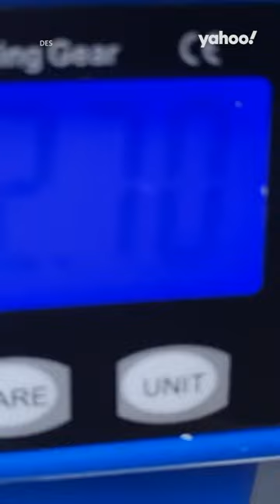Ranger catches 'monster' cane toad roaming Queensland